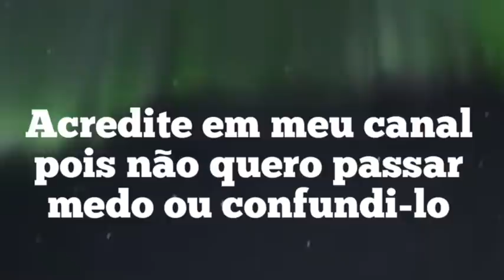MOMENTO URGENTE, SEJA FORTE!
Seja Forte pois o Final se Aproxima!